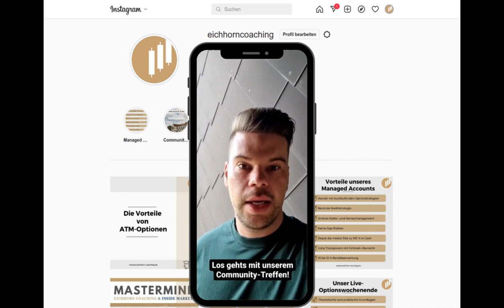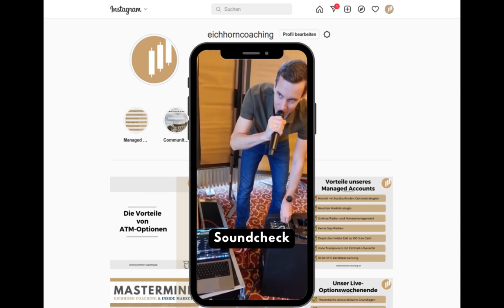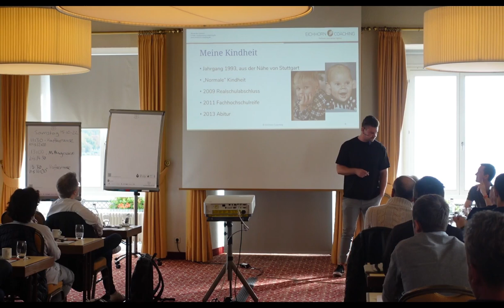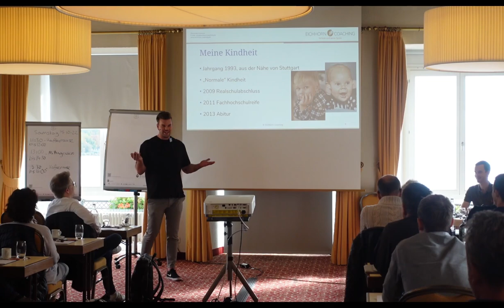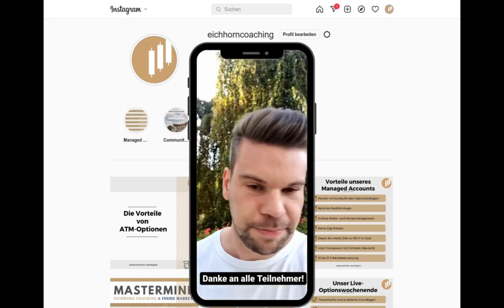VLOG: Unser Community-Treffen 2022 am Bodensee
In unserem Vlog nehmen wir euch mit an den Bodensee und zeigen euch Impressionen von unserem Community-Treffen 2022. Eingeladen waren alle (angehenden) Optionshändler und -händlerinnen. Gastvorträge hielten unter anderem unsere Kollegen von@Captrader und Martin Docherty & Marcus Allen von Cult Wines. Viel Spaß beim Anschauen, Max & Alex

Inhalt:
00:00 Begrüßung
03:46 Einblicke in den Gastvortrag von Cult Wines
04:14 Interview mit Martin Docherty & Marcus Allen von Cult Wines
13:18 Abendveranstaltung (u.a. Weinprobe)
16:58 Tag 2
17:35 Interview mit @Captrader
24:30 Einblicke Tag 2
26:03 Vortrag von Sven Diekena aus unserer Mastermind-Gruppe (hier mehr zur Gruppe
28:55 Verabschiedung